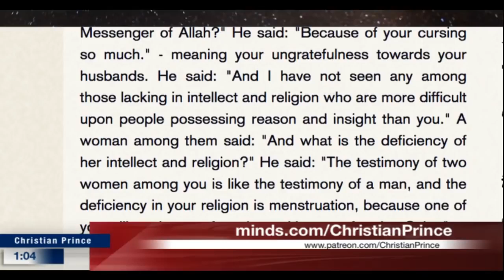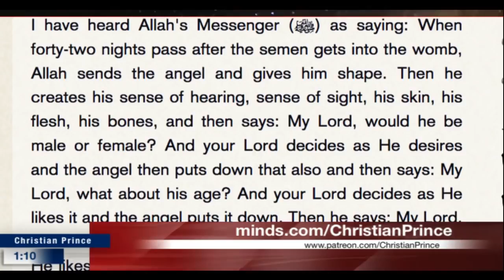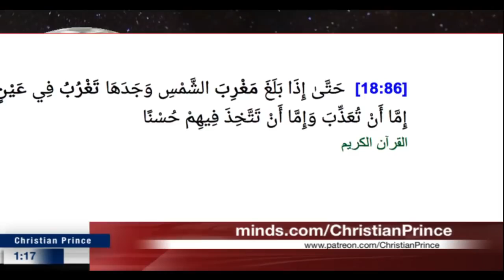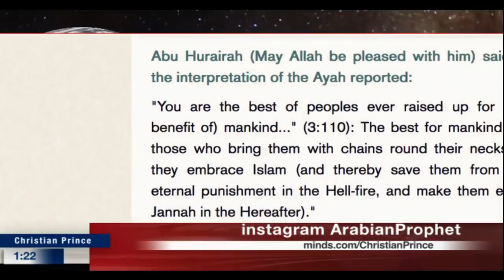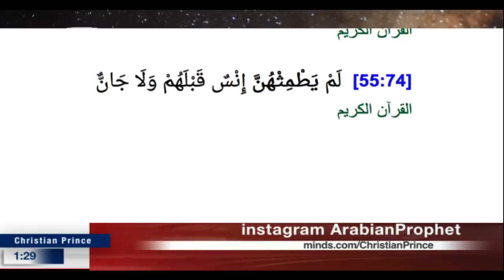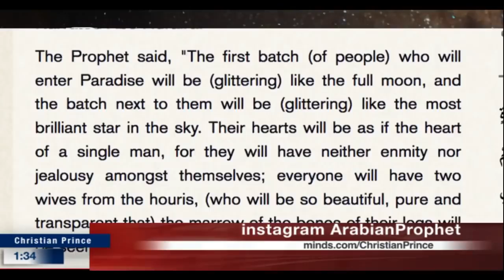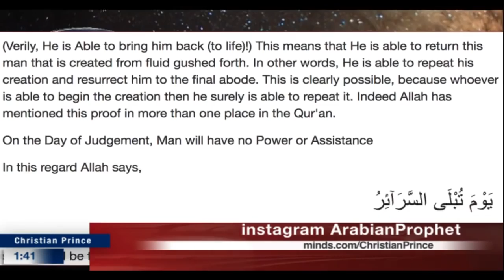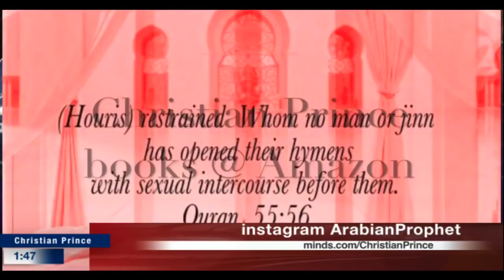Five reasons to accept Islam explained, simple HD